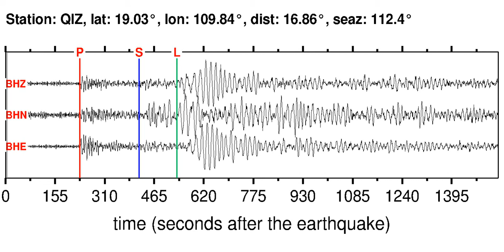QIZ Soundquake: 2/4/2012 13:09:29 GMT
This is a sonification of the Samar, Philippines 6.0M earthquake (2/4/2012 13:09:29 GMT). It was made from a seismogram recorded by the global seismic station QIZ in HAINAN ISLAND, CHINA.